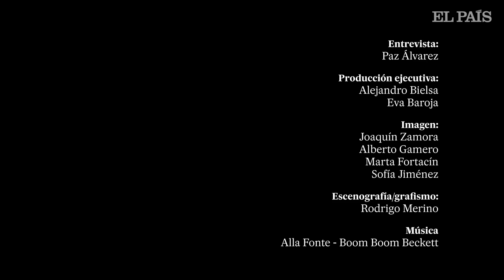Joan Roca y Dabiz Muñoz, una conversación sobre el éxito, el fracaso y el futuro | EL PAÍS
Se conocen desde hacer tiempo, se aprecian mutuamente, aprenden el uno del otro y, sobre todo, son amigos. Dabiz llama a Joan para pedirle consejo. Joan queda impresionado cada vez que acude a Diverxo. Los dos han ido recorriendo el camino de la gastronomía en España durante las últimas décadas. Cada uno con una visión, pero compartiendo la misma pasión.

En el vídeo que acompaña a esta noticia, los dos chefs hablan de lo que significa el éxito y el fracaso. Conversan sobre lo que significa la gastronomía y cómo imaginan el futuro de su profesión. Desde la innovación permanente, los dos defienden en el vídeo que todo tiene que cambiar, que el sector de la restauración se debe hacer más sostenible y que el futuro pasa por unos restaurantes muy humanos. Otra de las claves de su carrera es el equipo. Los dos explican cómo sus familias han sido fundamentales en su éxito.